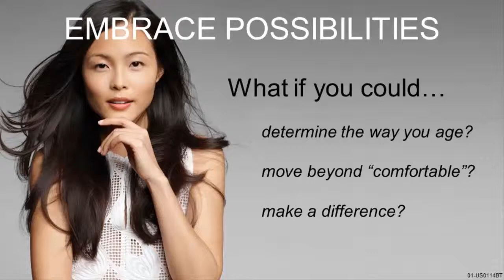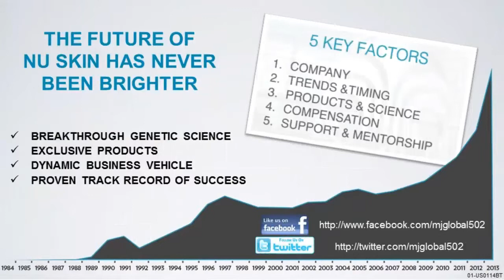[M&J Global] ageLOC Galvanic Spa with ageLOC Transoformation DEMO - Part 3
Prepare yourself for a truly transformational experience. Featuring a powerful lineup of four products, ageLOC® Transformation is our most advanced anti-aging system ever, delivering unsurpassed anti-aging benefits. This complete and comprehensive skin care system cleanses, purifies, renews, moisturizes, and reveals younger looking skin in eight ways—for a more youthful,healthier looking you now and in the future.